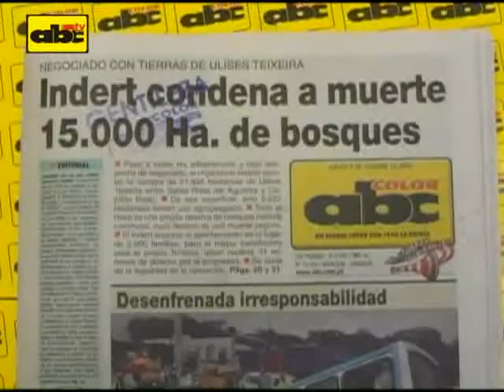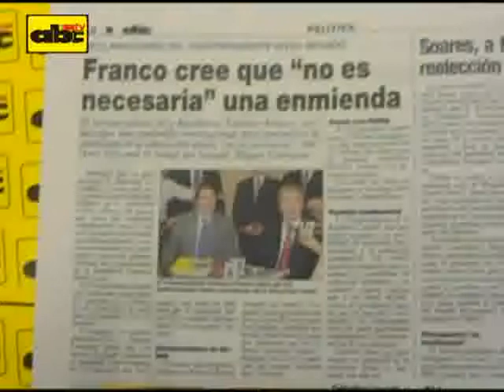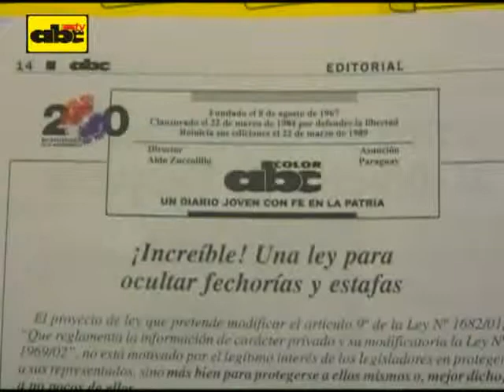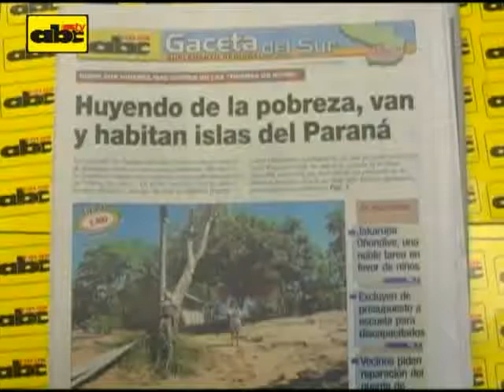Titulares 08-10-09. ABC COLOR